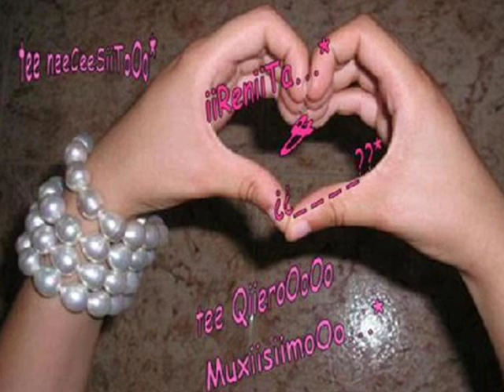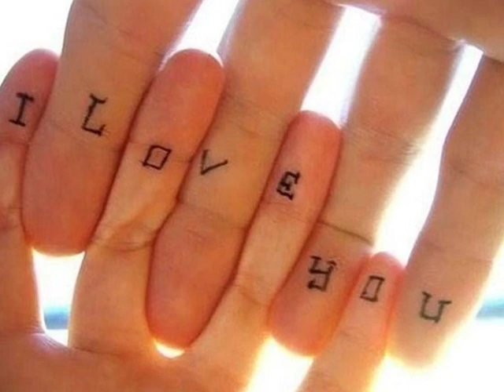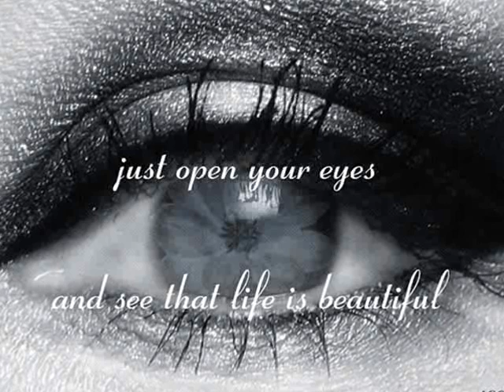Roxett...Listen to your heart